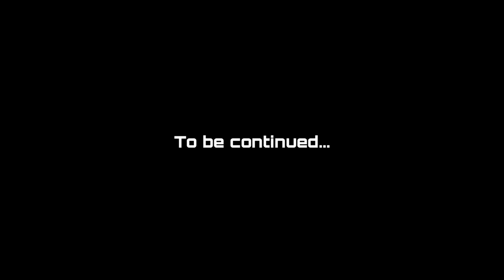STEW-ART LIVE PERFORMANCE FEATURING ERICPOLITE III and KOVA LOVE!!! NIGHT CLUB (FILMED BY AYETEEMO)